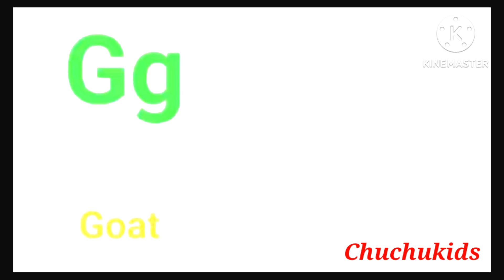a for apple |b for ball | abc songs | alphabet | kids videos | abcd | english alphabets | a se anar